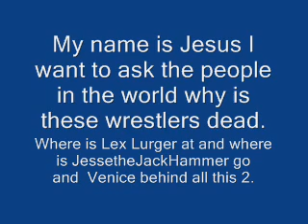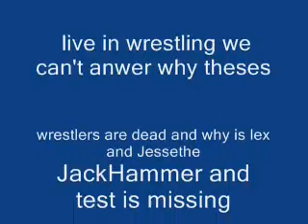Live about wrestling how bad it is how hard it can be and how you will lose out in your live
I want to know why these wrestles are dead and why no one is stepping in to stop it.